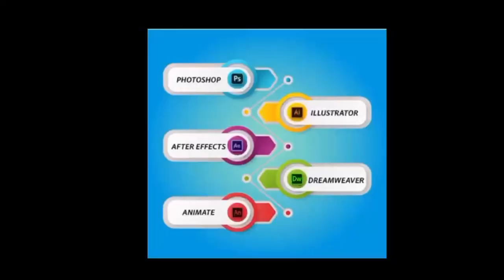MP शहर में जगह- जगह लगे धीरेंद्र शास्त्री के खिलाफ पोस्टर